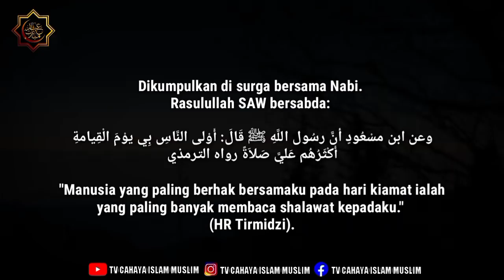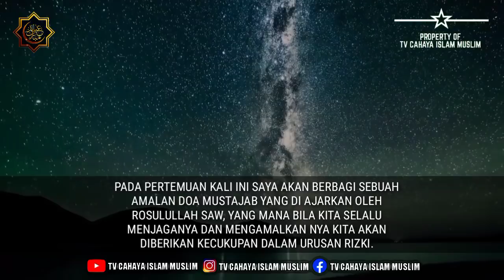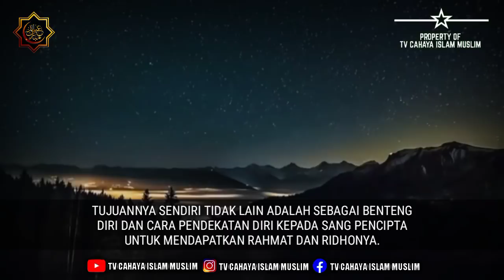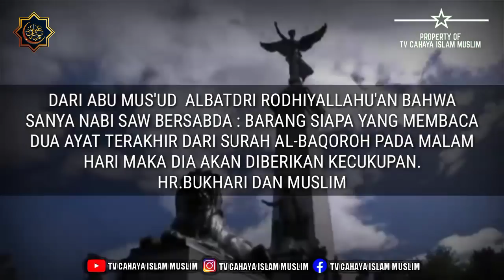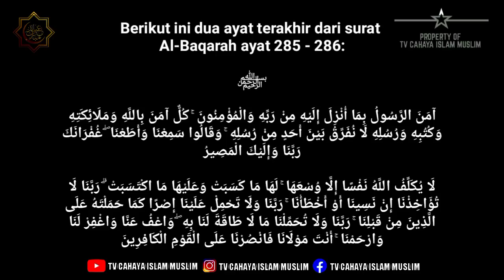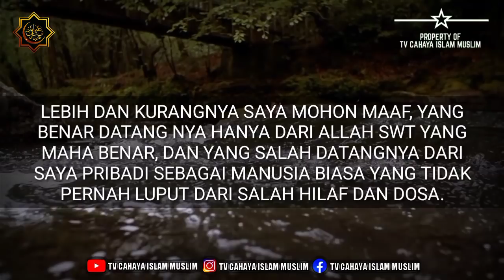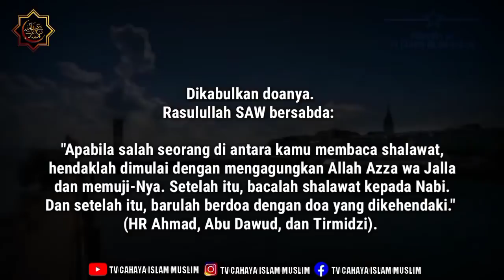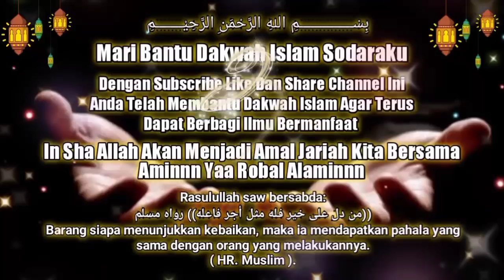Dzikir Malam Sebelum Tidur Pembuka Pintu Rezeki Doa Mustajab - CUKUP DI BACA 1X SEBELUM TIDUR Malam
Dzikir Malam Sebelum Tidur yang dapat membuka pintu rezeki kita serta menghilangkan kesusahan hidup yang membuat kita tenang dan bahagia, putar dan dengarkan dzikir ini setiap kita hendak tidur malam agar kita tidur denghan penjagaan malaikat dan pikiran kita menjadi Fresh hati tenang agar saat bangun dipagi dapat kita lanjutkan dengan dzikir pagi agar kita semangat dalam menjalani aktifitas pagi untuk membuka pintu rezeki kita dan membuat rezeki yang kita dapat In Sha Allah menjadi berkah untuk kita dan keluarga kita.

Dzikir Pagi Pembuka Pintu Rezeki & Kesuksesan Hidup Dapat Kita Amalkan Setiap Hari Secara Istiqomah sebelum Kita Beraktifitas.

Bacaan Al-Qur'an Pengantar Tidur Malam Merupakan salah satu cara bagi anda yang susah tidur, Insomnia dan penghilang stres karena pekerjaan atau masalah kehidupan.

Barang siapa menyampaikan 1 Ilmu dan ada orang yang mengamalkan, Walau[un yang menyampaikan sudah tiada, Maka dia akan mendapatkan pahala orang yang mengamalkannya. (HR. Al-Bukhari).